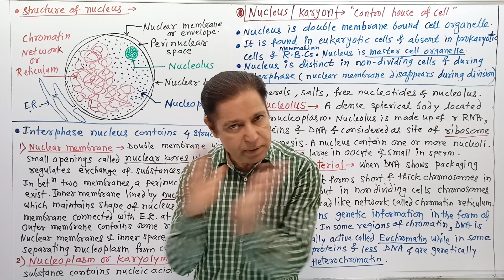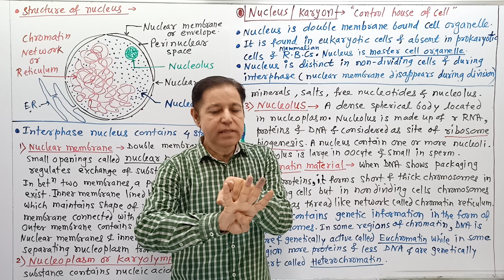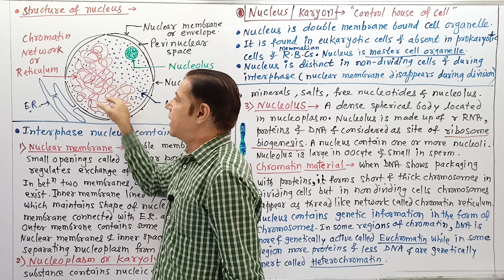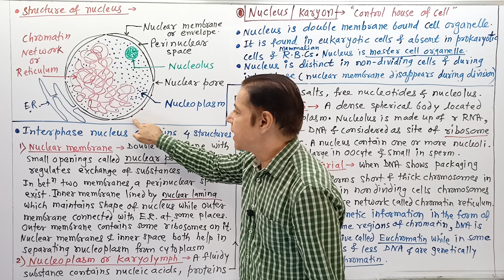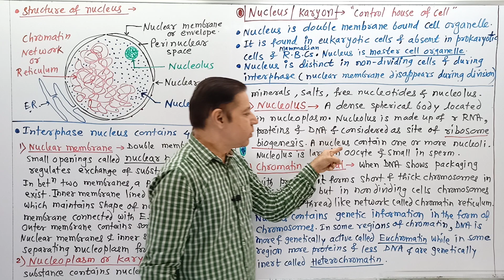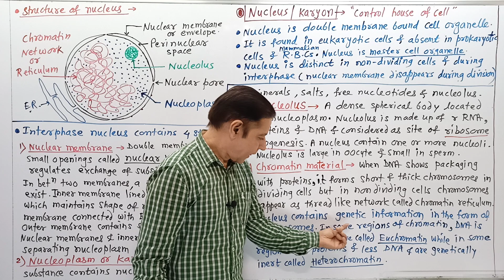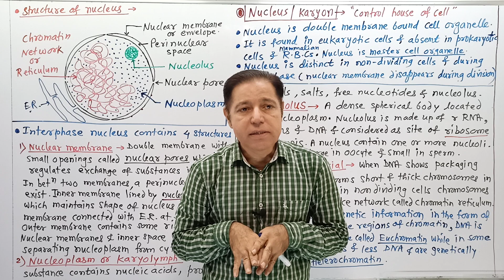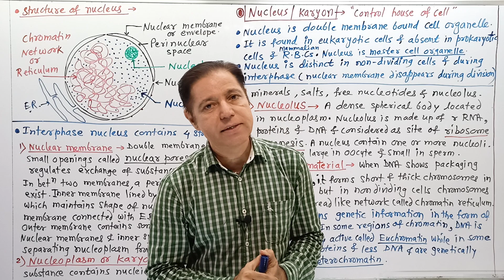Nucleus | Master Cell Organelle | By Sanjay Kadam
Nucleus is a double membrane bound largest and master cell organelle.It is found in eukaryotic cells and absent in  prokaryotic cells. Non dividing cells have distinct nucleus while in dividing cells nuclear membrane disappears.
nucleus is control house of cells as it controls many reactions in the cells.
        Interphasic nucleus contains four structures.. nuclear membrane, nucleoplasm, nucleolus & chromatin network.